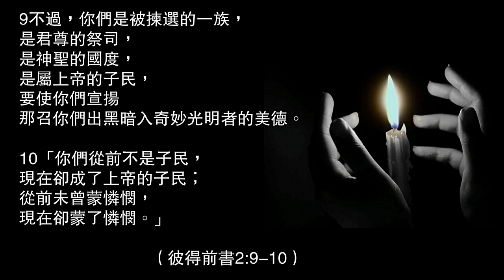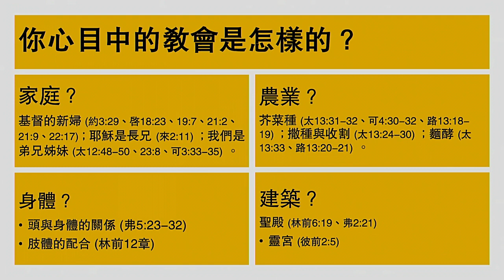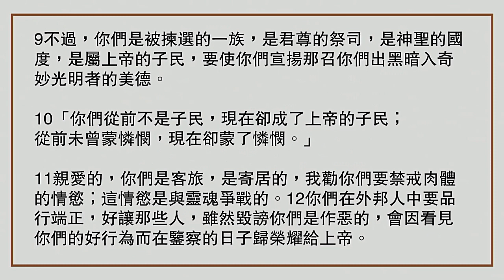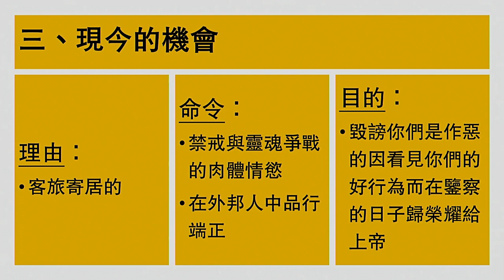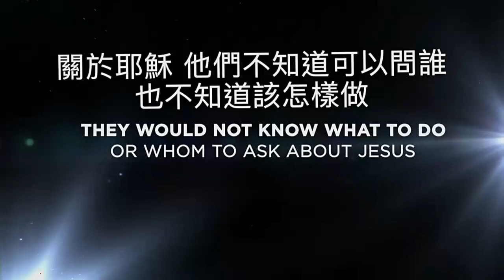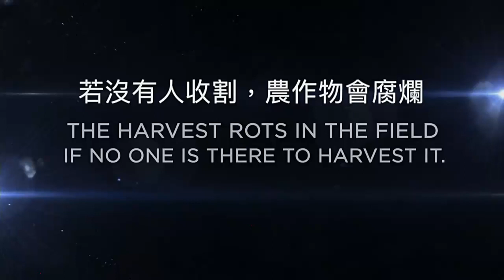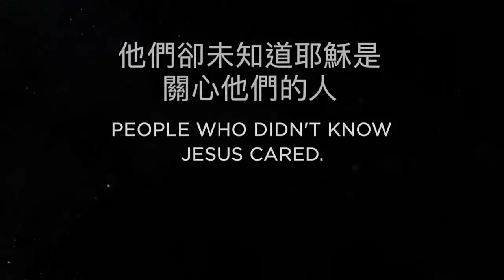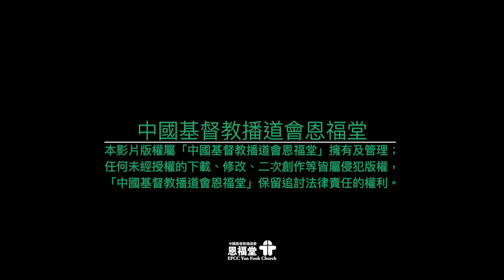【我們屬誰?從教會的身份認定教會的使命】| 盧德仁牧師 | 彼得前書2:9-12 | 恩福中心東九堂崇拜 | 2019-05-19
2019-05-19 恩福中心東九堂崇拜
講題︰我們屬誰?從教會的身份認定教會的使命
證道經文: 彼得前書2:9-12
講員︰盧德仁牧師

App：yanfook＋